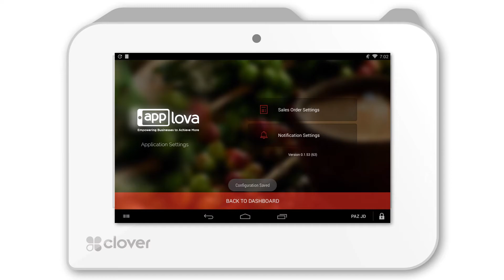How to Set up Auto Printing through Clover POS?